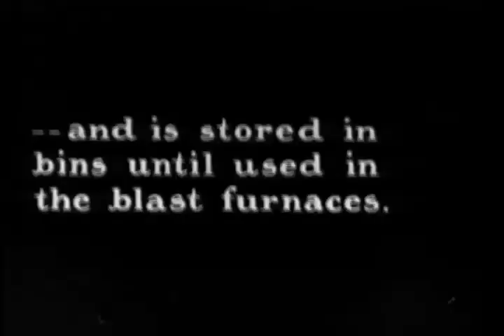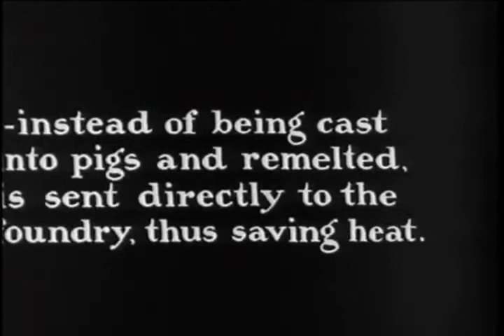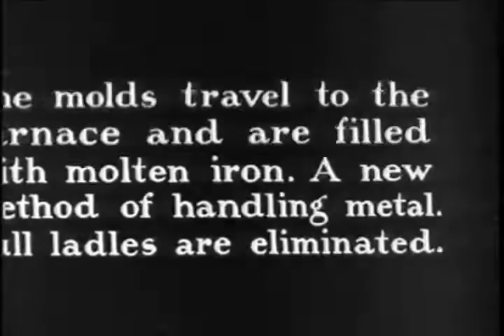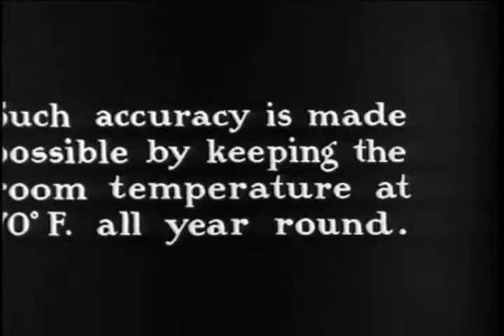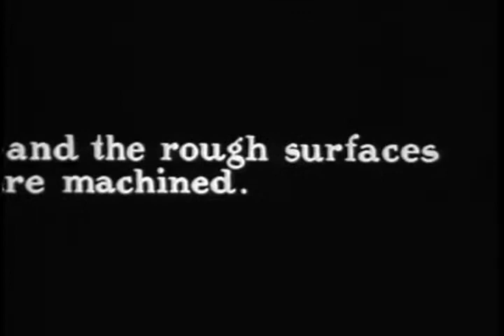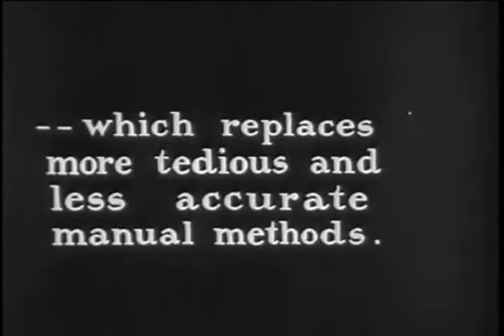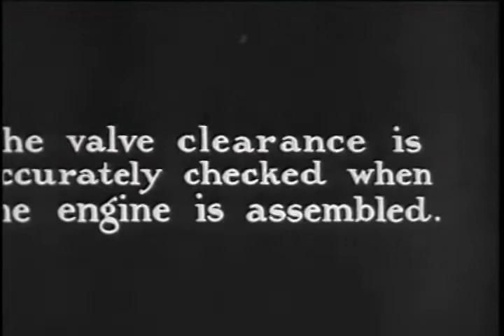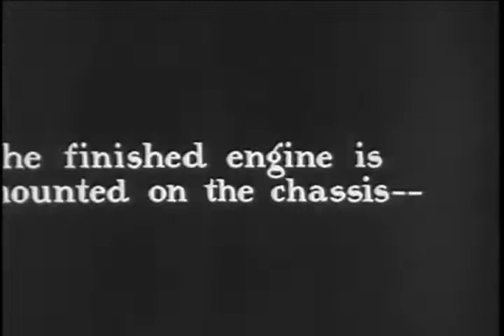How a Flathead V8 Engine is Made - Foundry & Machine Shop Process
This film depicts the construction of a Flathead V8 engine from raw iron ore to out the door in a car.